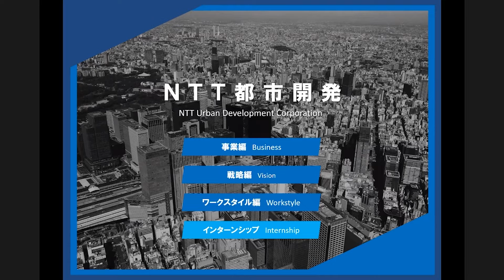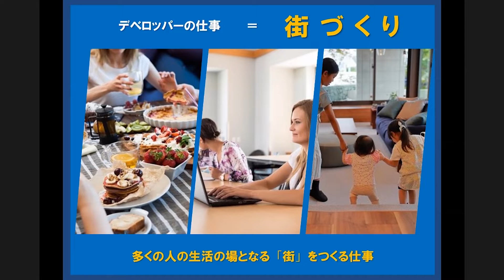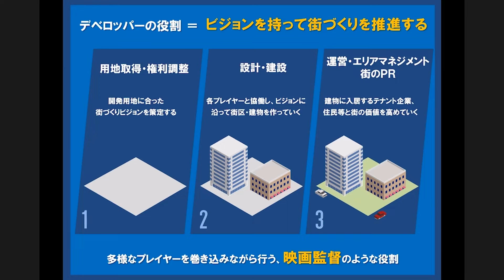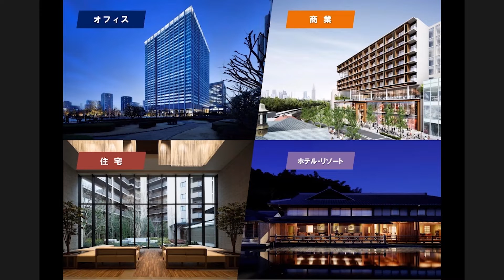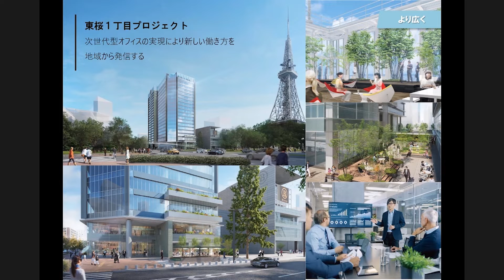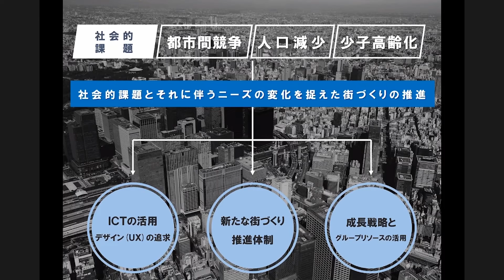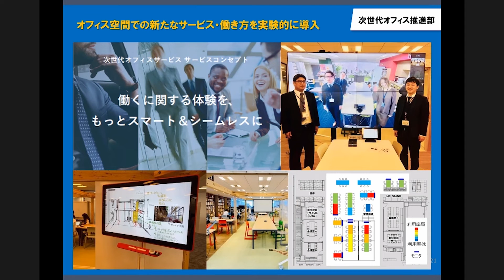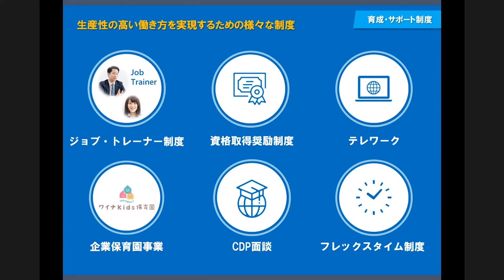NTT都市開発｜会社説明会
☆☆24卒向オンライン合同企業説明会開催！☆☆
10/29(土)開催ミキワメLIVE YouTube

ー会☆員☆限☆定！ー
レクミーの会員であれば見れる！
今すぐ下記サイトで登録(無料)&限定動画を視聴しよう！
三菱地所・電通・JR東海etc...
イベントでの非公開だった企業への質問コーナーをまとめて大公開！
▼会員限定QAページはこちらです！

最新就活イベントはこちらチェック！
下記サイトから詳細を御覧ください！ご応募お待ちしております^ ^
▼特設サイト

★レクミーチャンネル　参加企業と配信日程

★レクミーとは？

レクミーおじさんはこんな人！

名前：戸田武志（トダ タケシ）
（株式会社リーディングマーク 取締役 共同経営者）

略歴：
プロクター・アンド・ギャンブル・ジャパン（P&G）にて、日本・韓国の採用/研修統括マネジャー等を歴任後、2011年、当社に経営参画。総合商社やコンサルティングファームなど、300社以上の企業への組織開発・人材採用のコンサルティングに従事すると同時に 国内外ハイキャリア層1万名以上へのキャリアガイドを行う。

ひとこと：
好きな食べ物は、焼肉です笑